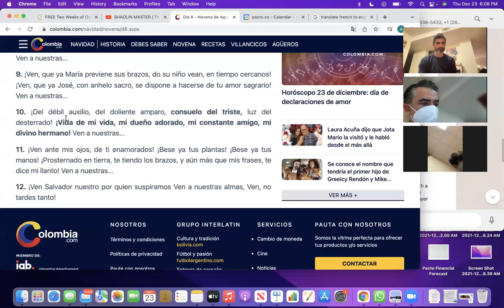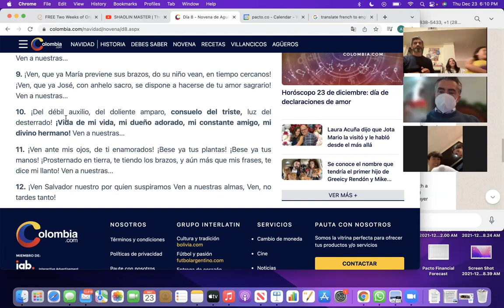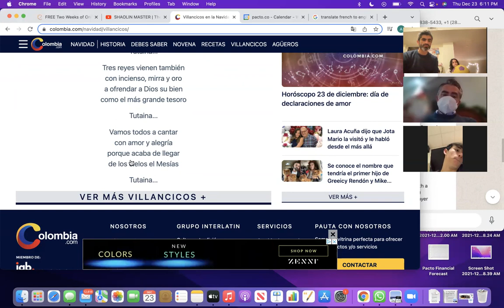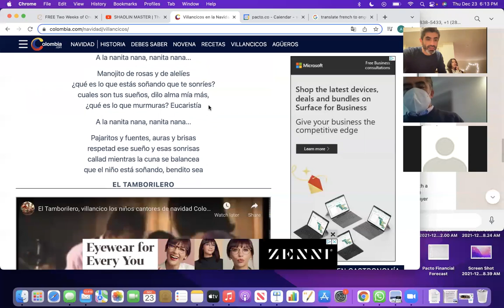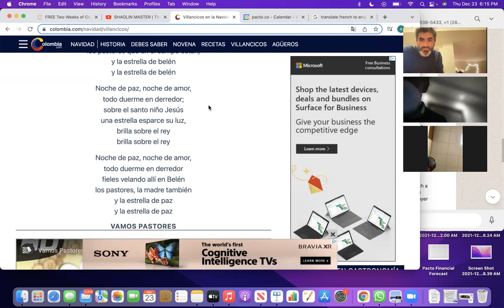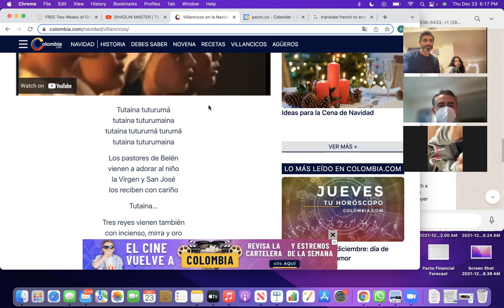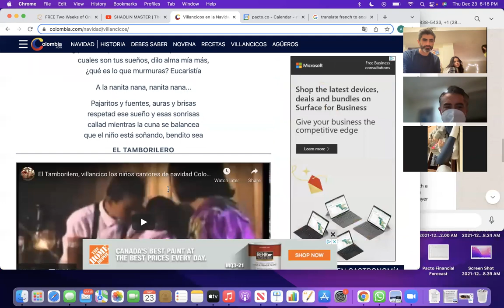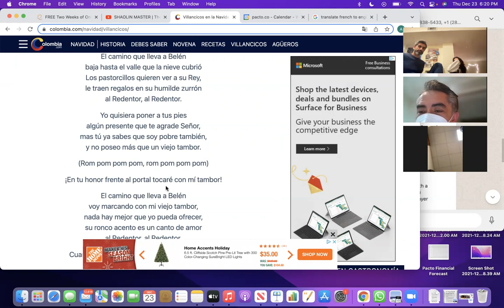Novena Dec 23, 2021